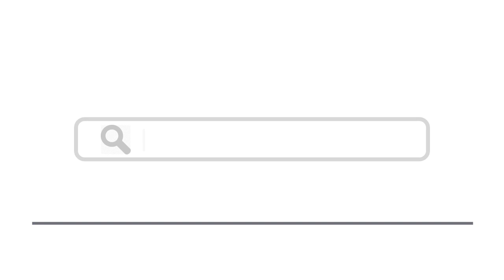Top 15 Things To Do In Cagnes-sur-Mer, France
Here are top 15 things to do in Cagnes-sur-Mer, France
1. Hippodrome de la Côte d’Azur